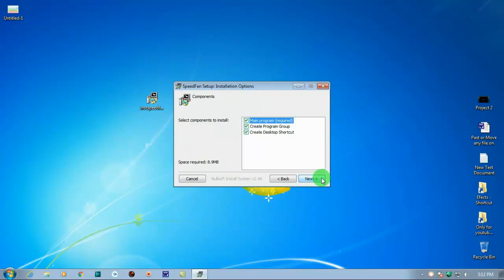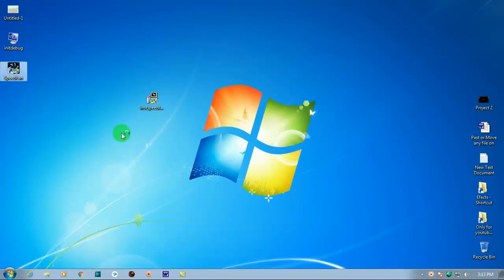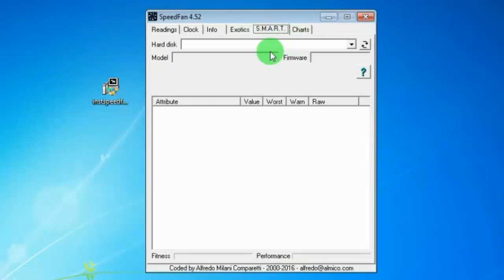How to check your CPU temperature with speed fan apps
How to check your CPU temperature with speedfan apps Description
In this tutorial video I’m showing How to check your CPU temperature with speed fan apps. I hope you work easily install and check your CPU temperature.So, try it and do and enjoy.
Dear PC provides new and expert level computer, internet, science and technology related education for free, you can tell me question about your problems, request for a video, you can visit me below link.

Dear PC